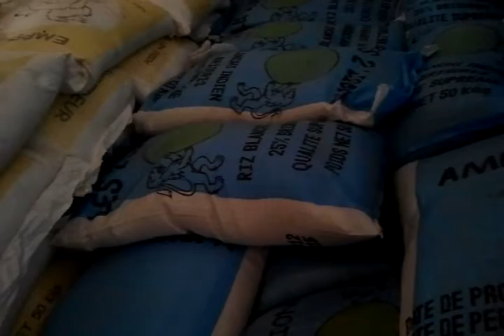Mali Relief-The Rice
Thanks to your generous support, Mali Relief was able to visit Souleymanebougou refugee camp in Koulikoro, Mali and Gnamana refugee camp in Bamako, Mali to listen to the devastating stories of displaced Malians from the northern part of the embattled country. Sister Djeneba Habib Diakite, a Malian-American and believer at Masjid al-Farooq visited with displaced families from northern Mali sharing homes in Bamako, Mali's capital.
On a subsequent visit, Imam Ousmane Drame of Masjid al-Farooq and President of Mali Relief, along with Brother Muhammed Shirazi, braved life and limb to assess the critical needs of our brothers and sisters who fled their homes and livelihoods in cities such as Gao and Timbuktu in northern Mali to escape the oppression of armed separatists and rogue elements hiding under the banner of Islam.